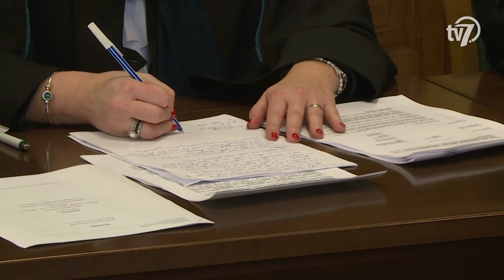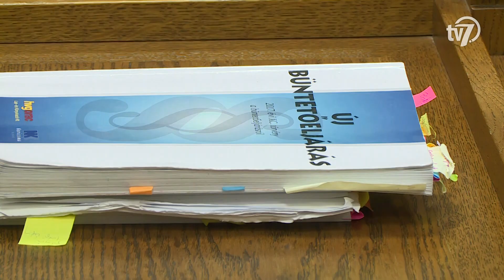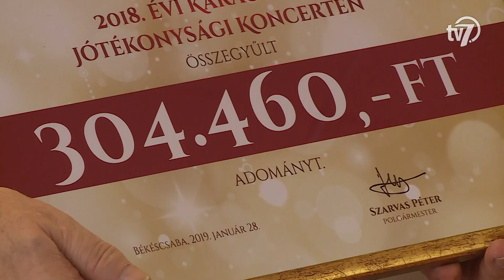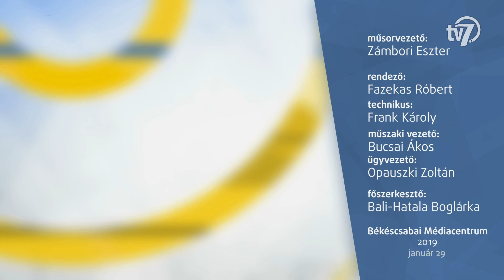Békés megye hírei-Híradó 2019.01.29.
1.- Kedden tárgyalta a Gyulai Törvényszék másodfokú bírósága annak a mentősofőrnek az ügyét, aki 2016. novemberében zebrán gázolt halálra egy 16 éves lányt. Az elsőfokú bíróság által megállapított büntetést a másodfokú bíróság súlyosbította. (00:45)

2.- Egyre több kisgyermekes család életét könnyíti meg a gyermekgondozási díj extra és 2010 óta több mint duplájára emelkedett a gyed maximális összege is – jelentette be Novák Katalin. A család- és ifjúságügyért felelős államtitkár kiemelte: a gyed extrának köszönhetően több pénz marad a családoknál, hiszen az édesanya munkajövedelme mellett is jogosult a támogatásra. Hozzátettette: a testvér gyed azt is lehetővé tette, hogy megmaradjon az ellátás akkor is, ha újabb gyermek születik. Novák Katalin arról is beszélt, hogy ebben az évben több mint 190 milliárd forintot fordít az állam a gyed révén a kisgyermekes családok támogatására. Mint mondta: a támogatás maximális összegének emelésén felül a jogosultak köre is jelentősen kibővült az elmúlt években, mert az ellátás akkor is jár, amennyiben mindkét szülő visszamegy dolgozni. (04:36)

3.- Pulzoksziméter, inhalátor és ultrahangos párásító. Többek között ilyen eszközökre fordította a Dr. Réthy Pál Tagkórház Gyermekosztálya azt a 300 ezer forintos támogatást, amelyet a decemberi jótékonysági koncerten gyűjtöttek össze azok, akik segíteni szerettek volna az intézménynek. Az adományt Szarvas Péter polgármester adta át kedden délután. (05:35)

4.- Öt önkormányzati tulajdonban lévő épület tetején helyeztek el napelemes rendszert Szarvason. A korszerűsítés összköltsége közel 64 millió forint volt, amelyet Európai Uniós forrásból finanszíroztak. A városi képviselő-testület tagjai a fejlesztések egyik helyszínén, a Vajda Péter Evangélikus Gimnáziumban tartottak bejárást. A program a Szarvasi Családsegítő és Gyermekjóléti Központban folytatódott, amely szintén megújul a közeljövőben. (07:39)

5.- Évszázados, egyedi technika, - változatos színvilág és motívumrendszer - ami nem csak kiváló díszítésként használtak, hanem arra is jó volt, hogy az emberek tudják ki melyik településről érkezett. A szűcshímzéssel készült mester műveket mutatják be a Békés Megyei Könyvtárban. (10:48)

6.- Mászófal, kalandpark, gladiátor játék és tízpróba. Többek között ezek a programok várták azokat, akik szombaton részt vettek a Családi Sportfesztiválon. A CsabaPark rendezvénycsarnokában megtartott egész napos program a Hiszek Benned sportprogram egyik eleme volt. (12:44)